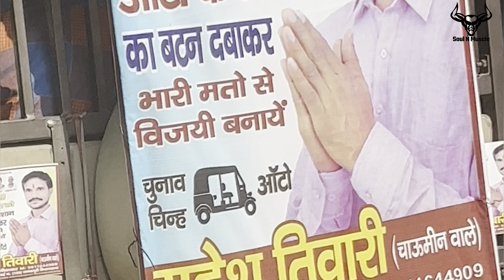Delhi MCD Election !! Vote and support BJP